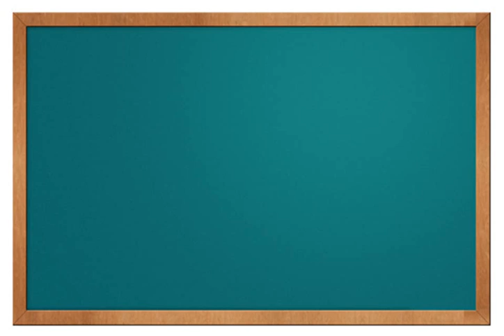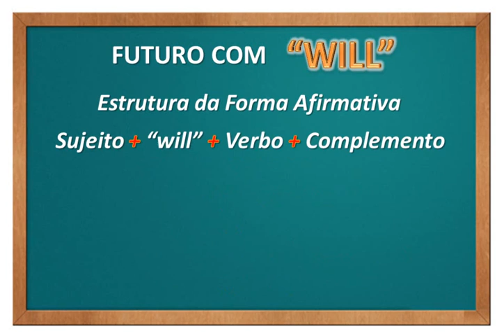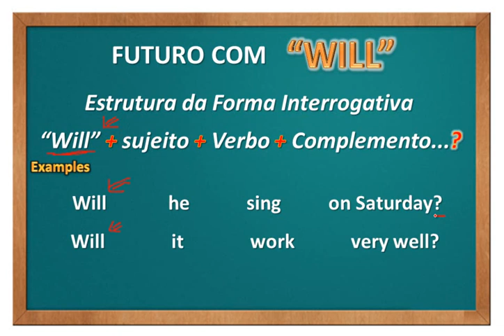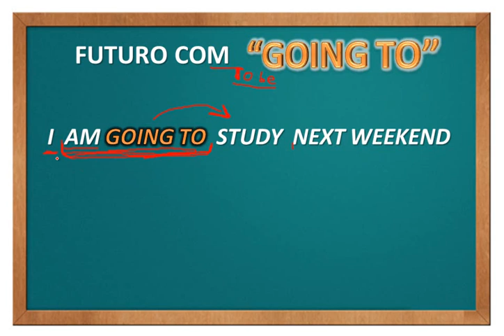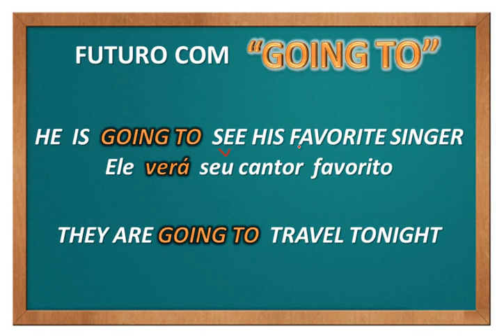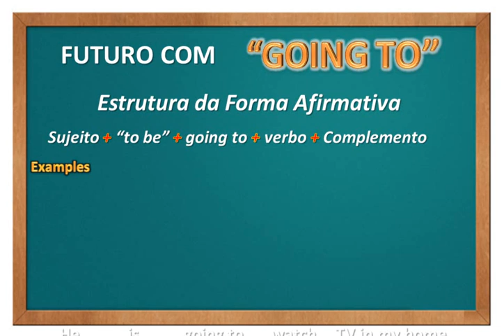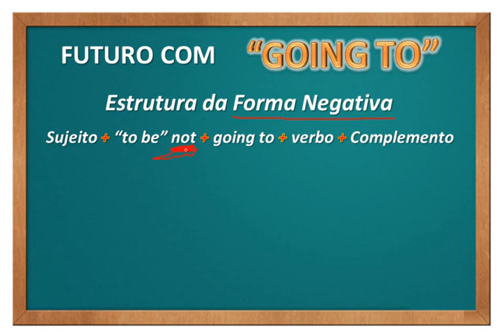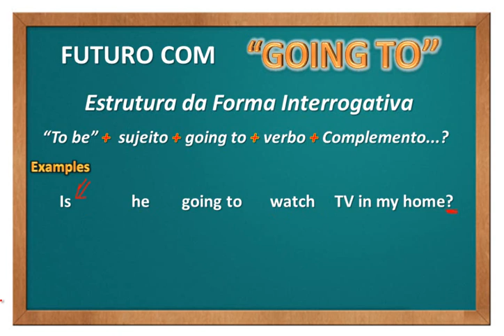futuro com WILL e com GOING TO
Grupo de WhatsApp pra quem quer aprender inglês.